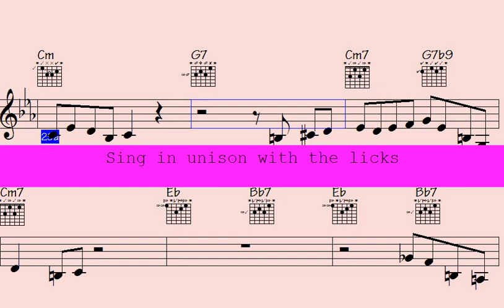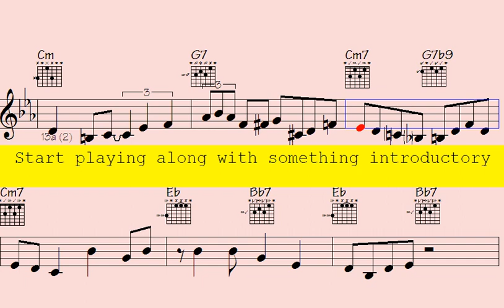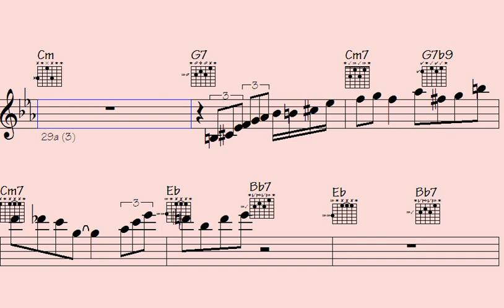🎸🔘Allow Yourself to be Blown Away by These Insane Funk Sax Guitar Phrases - Embedded Laughter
Are you ready to take your jazz skills to the next level? Look no further - In this one-of-a-kind video, you'll learn the hottest licks from country jazz, Piano, and Guitars. Impress your friends and blow away your audience with your new-found expertise. Don't miss out on this opportunity to unleash the jazz master within you. Click play now and let's get started.

Thanks for supporting my data file hosting/maintenance, here's the link to check out all data of this song: Embedded Laughter (music sheet notation - transposable solos/licks in midi file - video to play along...)

b6p funk sax guitar